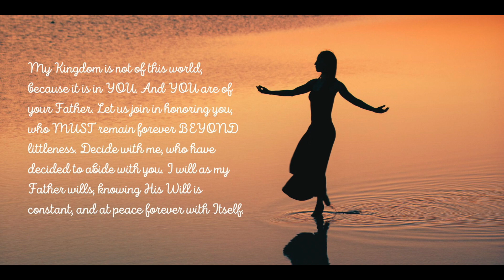At Peace Forever with Itself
Deep Peace Meditation
Chapter 15 of the Urtext Manuscripts of A Course in Miracles